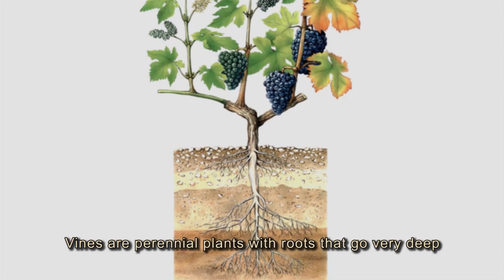Vine TELIANI VALLEY - Search and Follow the Wine